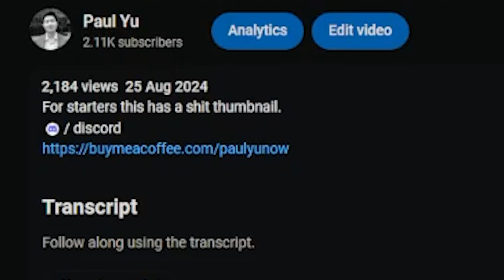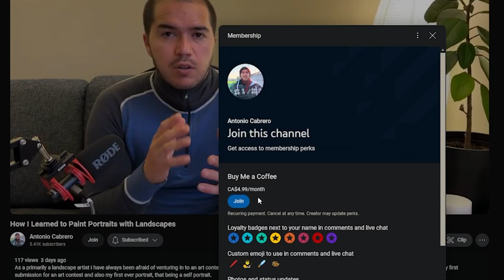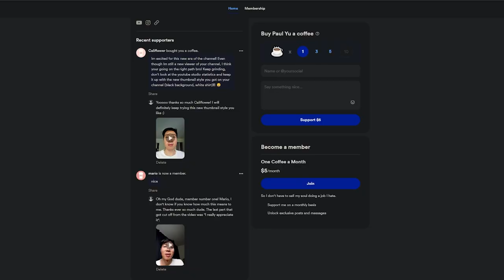f*ck Patreon, use Buy Me a Coffee instead (not Ko-fi)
Happy creating! and no, I'm not sponsored.